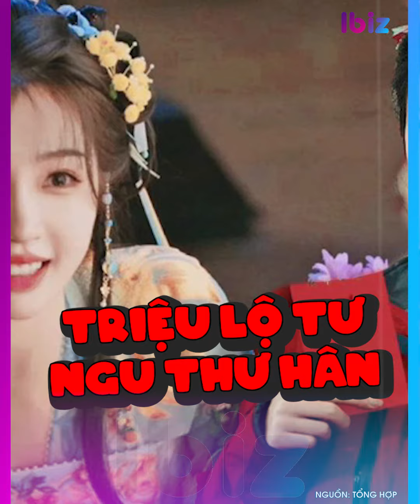Phim mới của Trần Đô Linh có 'áp đảo' Triệu Lộ Tư - Ngu Thư Hân?